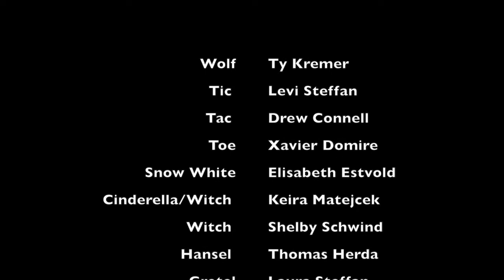3rd Grade Play